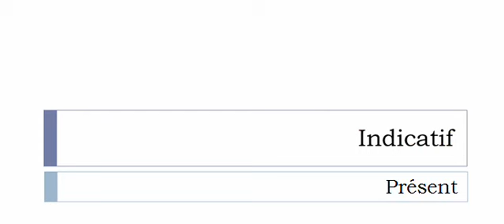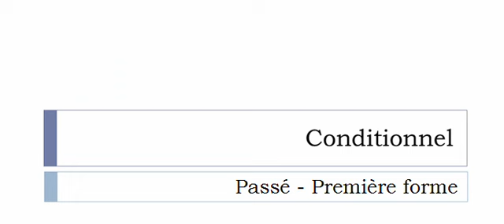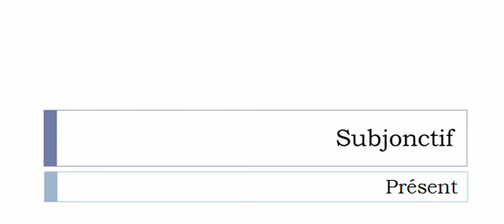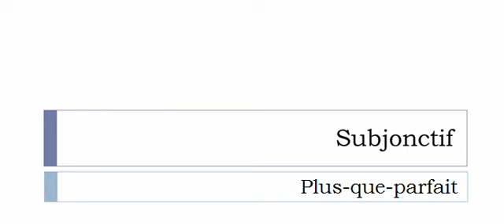Conjugaison visuelle # Verbe = Hâbler =